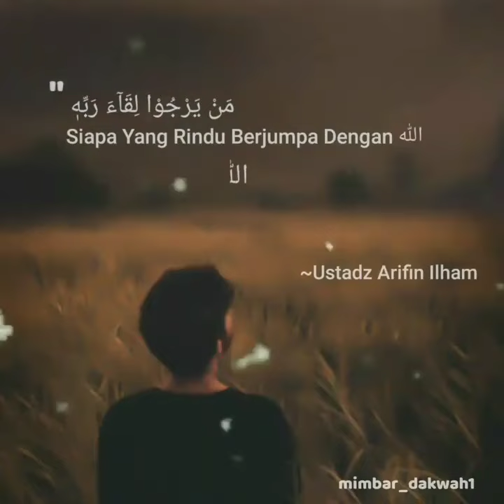Anak Muda Yang Dipuji Malaikat - Ust. Alm Arifin Ilham